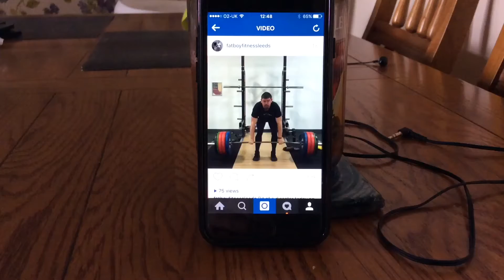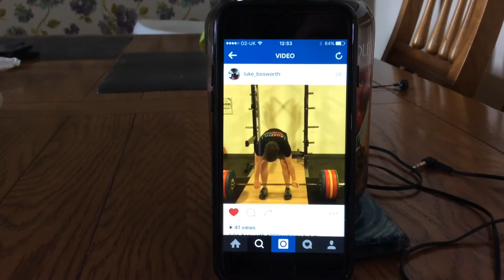FatboyFitness vs PT Luke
Deadlift war!